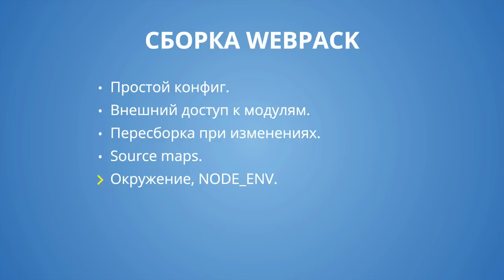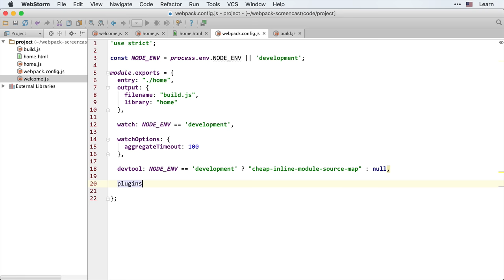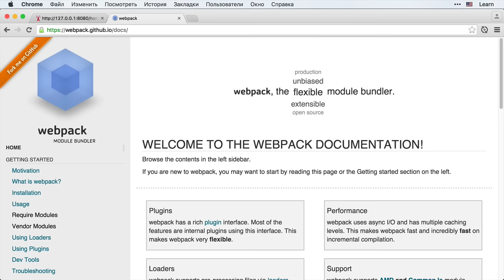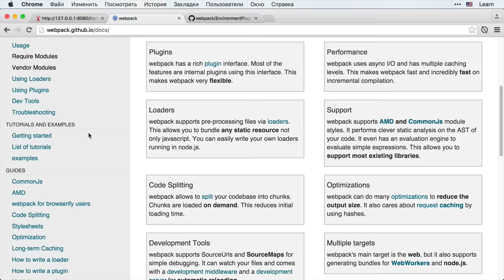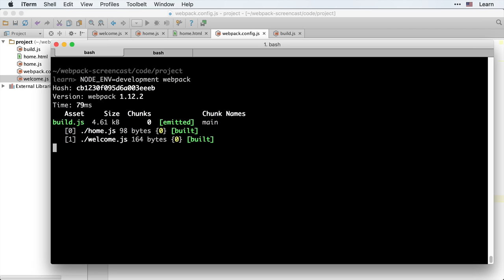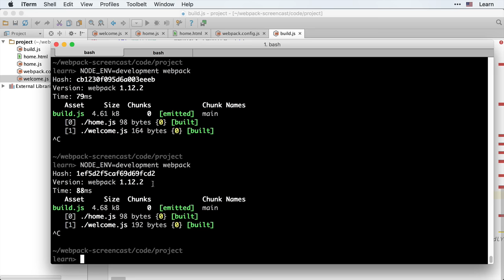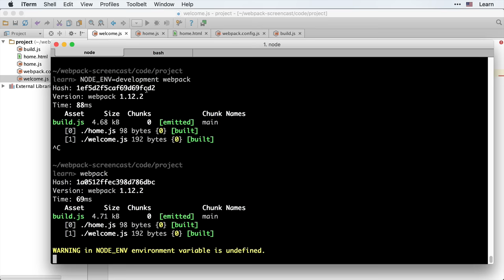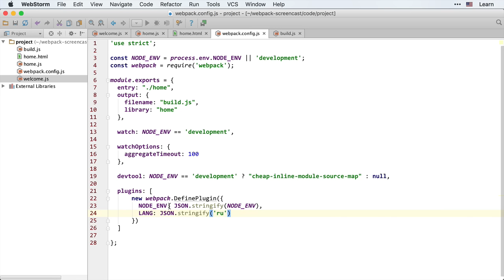Webpack 2.5 Простая сборка - Окружение, NODE_ENV